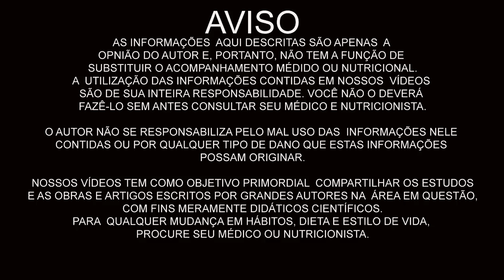MELHOR LIQUIDIFICADOR PARA SUCOS E VITAMINAS? Custo benefício?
Melhor liquidificador para sucos e vitaminas no brasil custo benefício?

Eduardo Corassa, nutricionista, escritor, palestrante e chef crudívoro vegano, idealizador do Saúde Frugal, mostra os melhores liquidificadores disponíveis no Brasil! Review!

Nutribullet ou cadence thunder blender